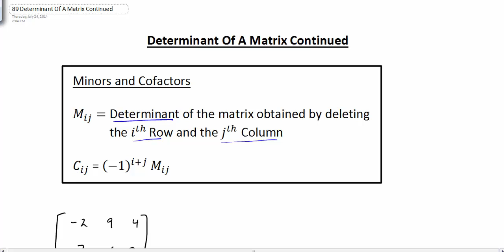Determinant Of A Matrix Continued